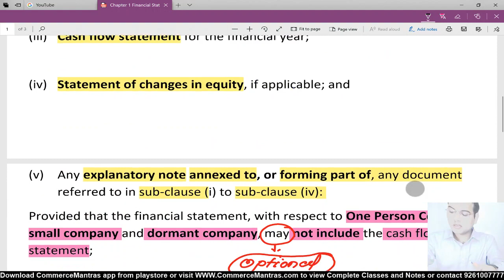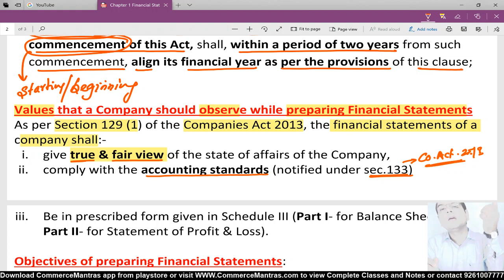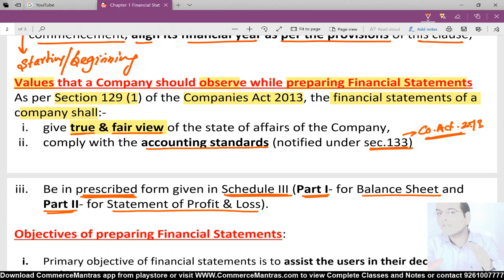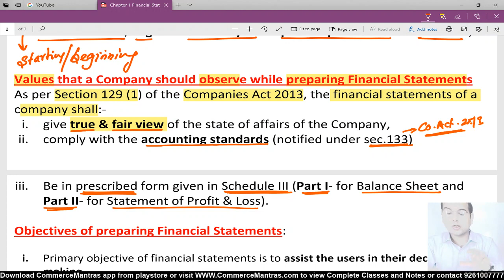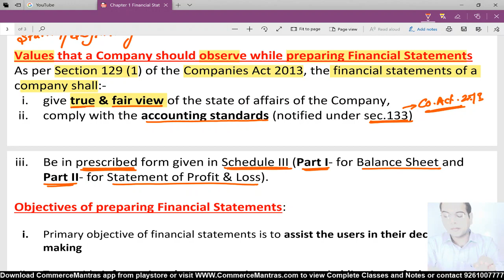Values to be Observed in preparing Financial Statements | 19-20 |Financial Statements of Companies